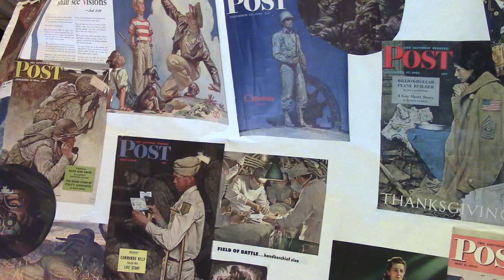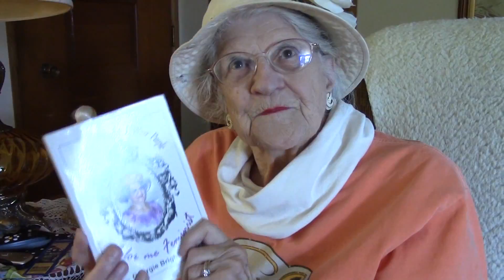Georgie Kunkel invites you to 'Color Me Feminist' talk on Aug. 5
The 35th speaker in the Southwest Seattle Historical Society's "Words, Writers & West Seattle" series is Georgie Kunkel, who will speak about her book "Color Me Feminist: You're Damn Right I Wear Purple." The talk will be at 5 p.m. Friday, Aug. 5, 2016, at Barnes & Noble Westwood Village.